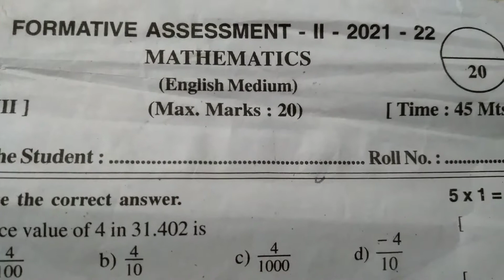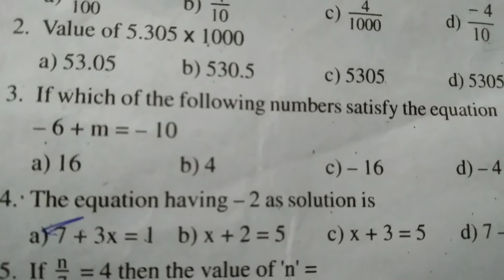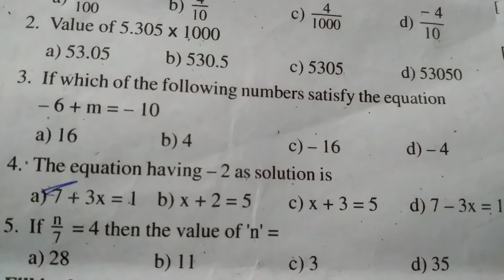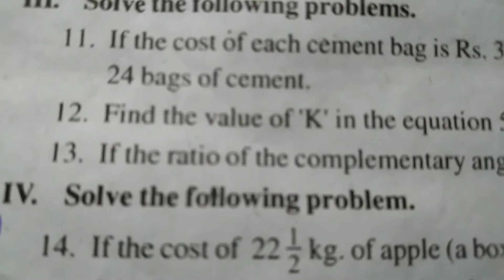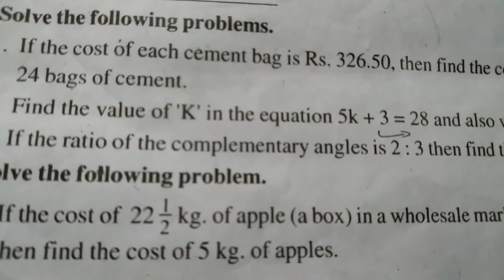7th class FA2 mathematics question paper.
question papers